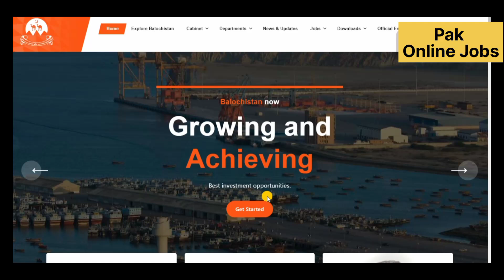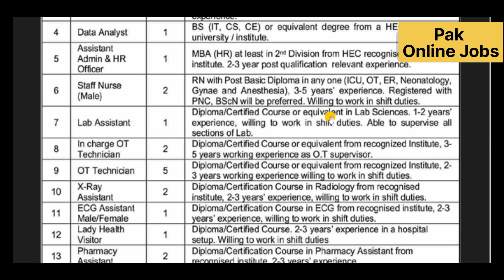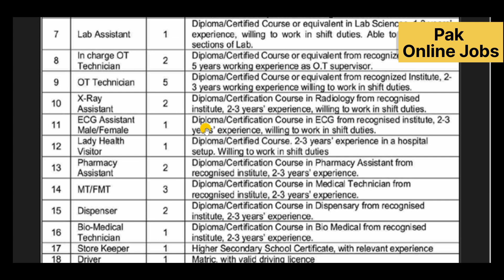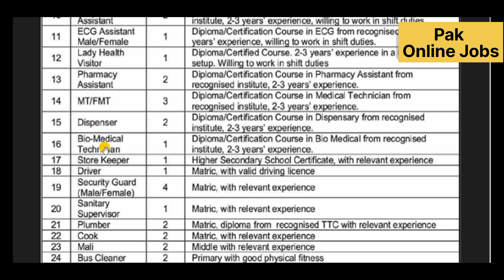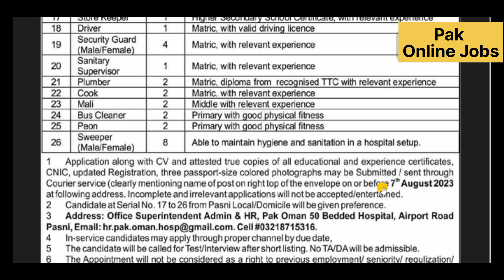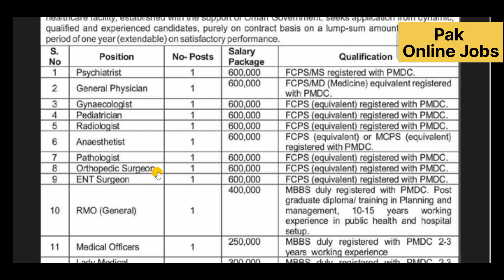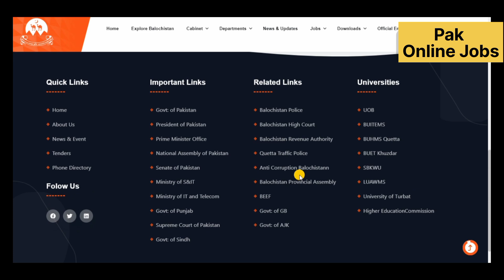Health Department Balochistan Jobs 2023 || Pak Oman 50 Bedded Hospital Pasni Gwadar Vacancies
Attention healthcare professionals and job seekers! The Health Department of Balochistan is excited to announce the latest job openings for the year 2023 at the Pak Oman 50 Bedded Hospital in Pasni, Gwadar. If you are passionate about serving the community and wish to be a part of a progressive healthcare facility, this is an opportunity you won't want to miss!

In this YouTube video, we bring you comprehensive information about the exciting job vacancies available at the Pak Oman 50 Bedded Hospital in Pasni, Gwadar. This state-of-the-art hospital is equipped with modern medical facilities, and joining its dedicated team presents a chance to make a meaningful impact on the health and well-being of the people of Balochistan.

Key Highlights of this Video:

1. Overview of Pak Oman 50 Bedded Hospital: Discover the hospital's commitment to providing quality healthcare services and its contribution to the region's healthcare infrastructure.

2. Available Job Positions: Explore the diverse range of positions open for applications, including doctors, nurses, medical technologists, administrative staff, and support personnel.

3. Eligibility Criteria: Find out the required qualifications, experience, and skills necessary for each position, ensuring you meet the criteria before applying.

4. How to Apply: We'll guide you through the application process, offering step-by-step instructions on how to submit your application efficiently and on time.

5. Career Growth and Benefits: Learn about the potential for professional growth and the attractive benefits offered to successful candidates.

6. Pasni and Gwadar: Discover the charm and beauty of these coastal towns in Balochistan, known for their unique culture and breathtaking landscapes.

Embark on a fulfilling and rewarding career journey with the Health Department of Balochistan at the Pak Oman 50 Bedded Hospital in Pasni, Gwadar. Whether you are an experienced healthcare professional or a fresh graduate eager to contribute to the medical field, this is your chance to make a difference in people's lives.

Don't miss out on this incredible opportunity! Watch the video to get all the essential details about these job openings and take the first step towards an inspiring and purpose-driven career in the healthcare sector.

Let's work together to strengthen the healthcare services in Balochistan and improve the health outcomes of the community.

Positions:
01 Bio Medical Engineer
01 Physiotherapist
01 Internal Auditor
01 Data Analyst
01 Assistant Admin & HR Officer
02 Staff Nurse (Male)
01 Lab Assistant
02 In charge OT Technician
05 OT Technicians
02 X-Ray Assistant
01 ECG Assistant
01 Lady Health Visitor
02 Pharmacy Assistant
03 MT/FMTs
02 Dispensers
01 Bio-Medical Technician
01 Store Keeper
01 Driver
04 Security Guards
01 Sanitary Supervisor
02 Plumbers
02 Cook
02 Mali
02 Bus Cleaner
02 Peons
08 Sweepers
01 Psychiatrist
01 General Physician
01 Gynaecologist
01 Pediatrician
01 Radiologist
01 Anaesthetist
01 Pathologist
01 Orthopedic Surgeon
01 ENT Surgeon
01 RMO (General)
01 Medical Officer
01 Lady Medical Officer

City / Location:
Jobs in Gwadar, Balochistan